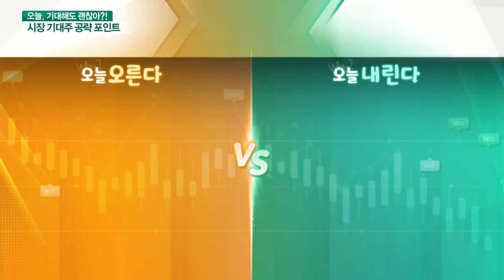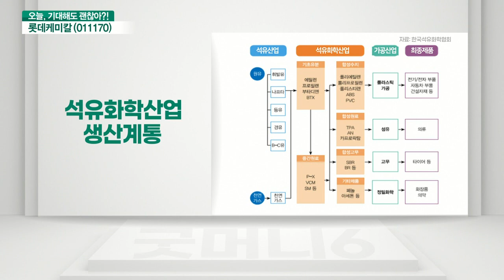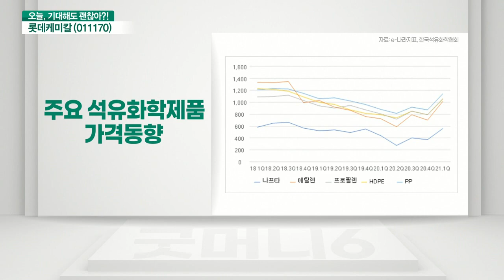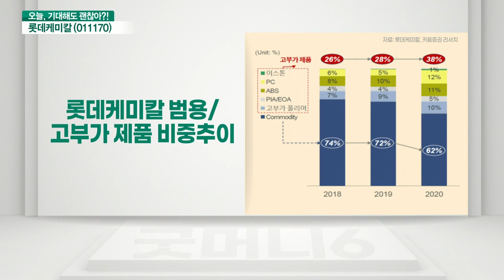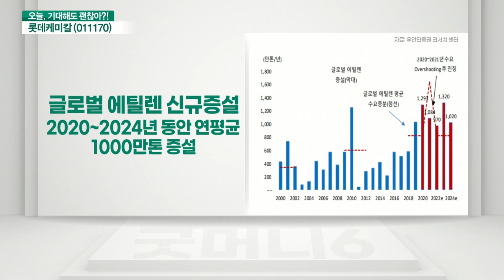롯데케미칼(011170)... 석유화학 업종 호황에 실적 호조 기대 VS 경쟁업체 공장 재가동 및 증설 효과_기대해도 괜찮아 (20210429)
롯데케미칼(011170) 오른다: 석유화학 업종 호황에 실적 호조 기대
- 석유화학 업종 호황기 도래
- 경기 회복에 석유화학제품 사용량 증가
- 글로벌 석유화학제품 공급 부족 현상
- 주요 석유화학업체 실적 호조 기록
- 1분기 실적, 시장 예상치 상회 전망
- 고부가상품 판매 비중 확대로 수익 개선
- 친환경 투자 확대
- 플라스틱 제품에 대한 투자 확대

# 롯데케미칼(011170) 내린다: 경쟁업체 공장 재가동 및 증설 효과
- 경쟁업체 공장 재가동에 수익성 하락 우려
- 하반기 이후 주력제품 가격 하락 가능성